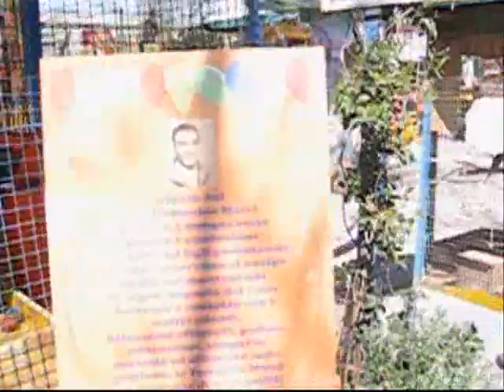Juoksuleiri Italiassa 2006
Miika Takala ja Jaakko Nieminen juoksuleirillä Italiassa 2006. Miikan akilles oli leikattu kolme kuukautta aiemmin.

Leiri suuntautui aluksi Ostiaan, mistä siirryimme Tirreniaan. Turistimatkoja teimme Pisaan ja Roomaan.